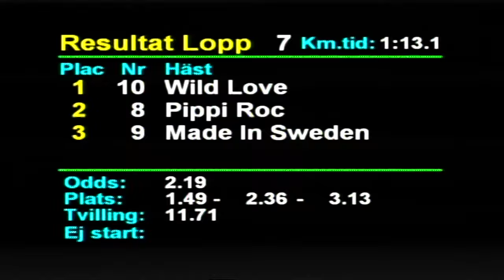190727 Lopp 7